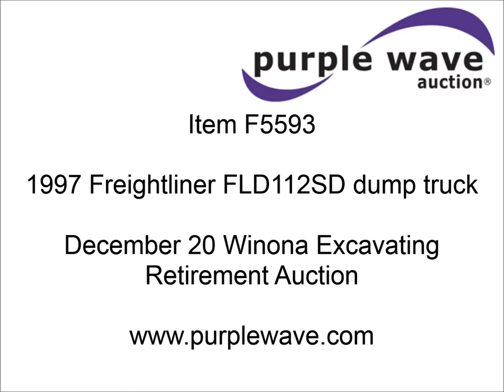1997 Freightliner FLD112SD dump truck for sale | sold at auction December 20, 2012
1997 Freightliner FLD112SD dump truck
499,819 miles on odometer
Cummins L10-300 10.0L L6 diesel engine
300 HP
Eaton Fuller 13 speed manual transmission
Full screw
AC and heat
Tilt
AM/FM/cassette
Exterior visor
Chrome bumper
Block heater
Shop built dump bed
Single ram
Air end gate
Spring suspension
PTO
Air brakes
Jake brakes
214" wheelbase
Steel wheels
385/65R22.5 tires
11R22.5 tires
GVWR 58,000 lbs
Unit# 151
View repairs